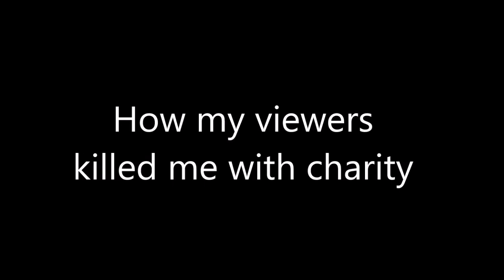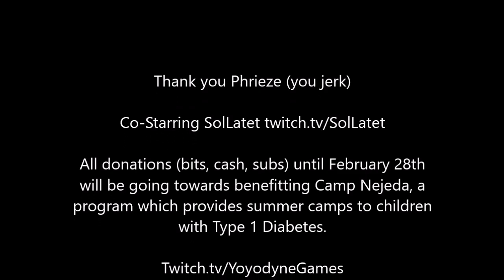Diablo 3 - Season 16 - How my viewers killed me with charity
So right now through February 28th, all donations to the stream (bits, donations, sub monies) that I get paid out to me via twitch are gonna be donated to support Camp Nejeda and organization here in NJ that provides summer camps for kids with Type 1 Diabetes.

My viewers take great delight in both supporting charity but also in murdering me with their kindness.